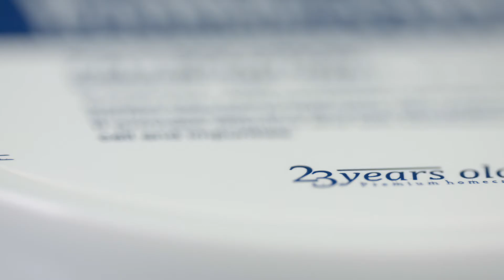23이얼즈올드 / 바데카실 필링덤 코튼 / 발표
[15그래머 발표]처음보는 각질 코튼! 묵은 각질을 제거하지 않고 좋은 제품을 계속 바르고 있었던게 나였다구요?😱부드럽게~ 더 순하게~ 더 촉촉하게 관리하기로! 23yearsold 바데카실 필링덤 코튼, 50명의 15그래머를 발표합니다
15gram.com 홈페이지 “15그래머 발표” 게시판에서 확인해 주세요
당첨되신 분들께는 3월 7일 화요일 리뷰가이드가 메일로 발송될 예정이니 꼭! 확인해주세요^^
모든 체험단 진행은 인스타그램 15g_korea 에서 합니다^^